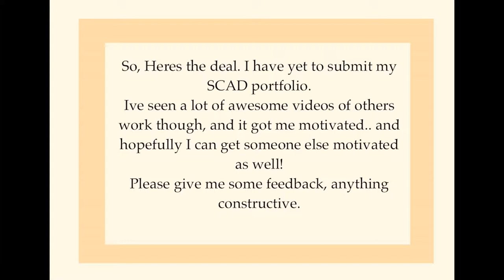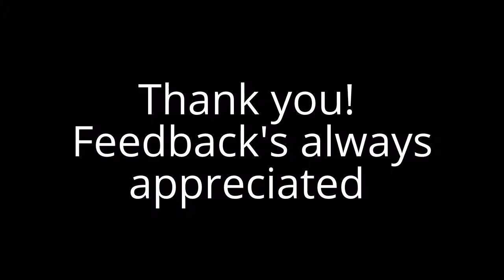New Scad Portfolio Compilation